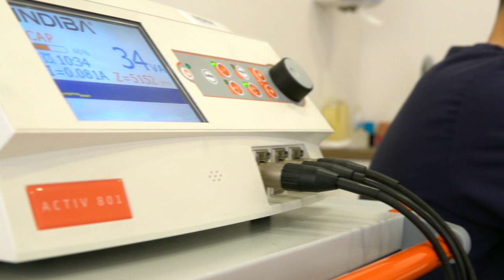Jessica Vall Hall of Fame